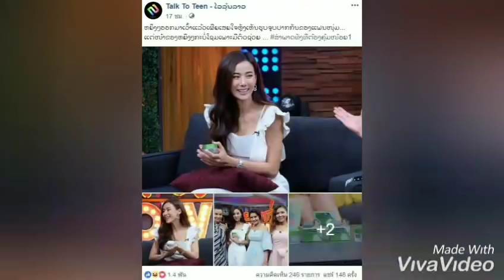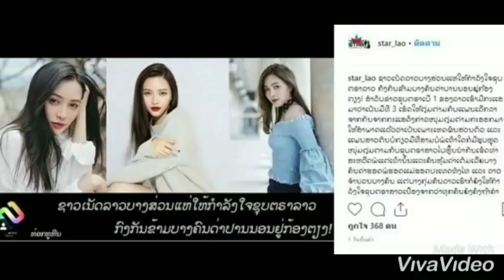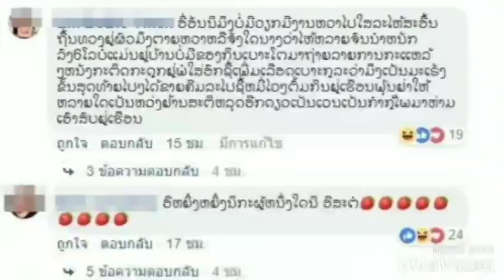แห่วิจารณ์เพจลาวหลังลงข่าว ญิ๋ง ญิ๋ง ศรุชา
ลูกน้ำ ทิดาลัด
ตูมตาม เดอะสตาร์
ญิ๋ง ญิ๋ง ศรุชา
ขุดหน้าเดิม นางงามลาว ลูกน้ำ ทิดาลัด
ส่อแววคบซ้อนตูมตามเดอะสตาร์เลิกญิ๋งญิ๋งศรุชา